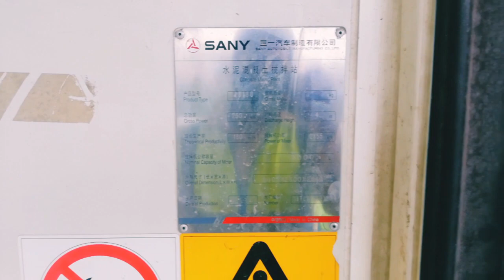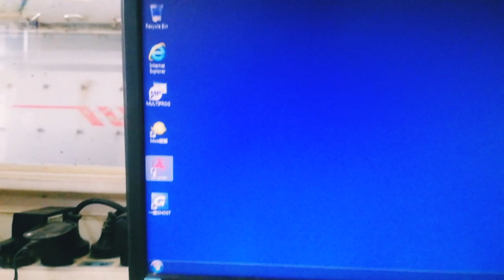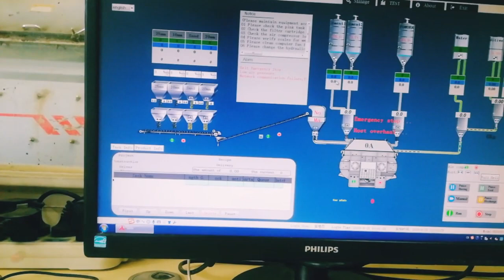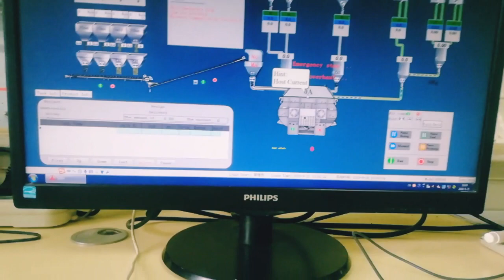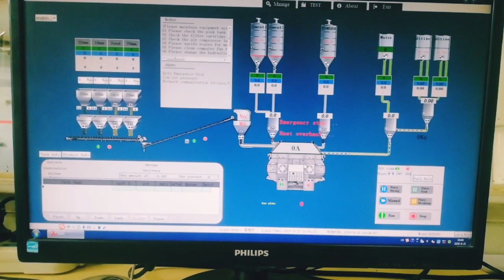Sany 3cm batching plant software